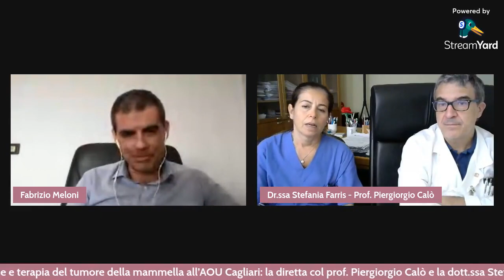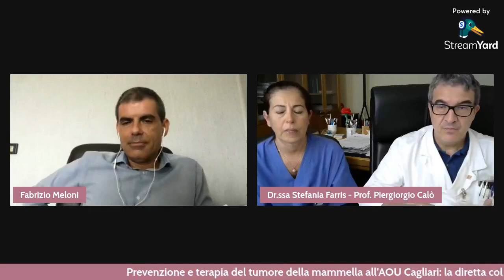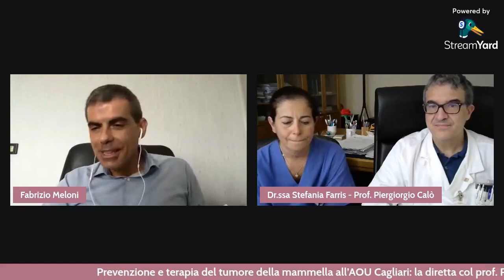15 minuti con... il prof. Calò, la dr.ssa Farris, il prof. Angioni e il prof. Mais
Ecco la nuova puntata di “𝟭𝟱 𝗺𝗶𝗻𝘂𝘁𝗶 𝗰𝗼𝗻…”:
📌Insieme agli specialisti del Policlinico Duilio Casula abbiamo parlato di prevenzione e terapia del tumore della mammella e di prevenzione trattamento e follow-up dei tumori ginecologici